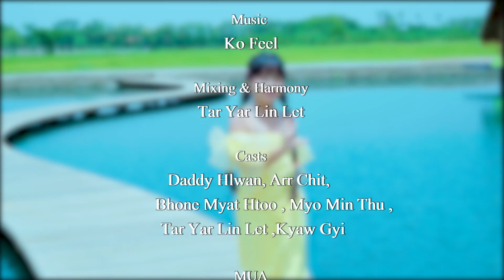ရှင် နဲ့ သာ - Thoon Myat Kyal Sin (Official Music Video)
🎶❤️ချစ်တယ်ဆိုတဲ့ စကားလေးကို လွယ်လွယ်မပြောနဲ့လေ နှလုံးသားလေး အသည်းနုလို့ အတည်ပဲ ပြောကွယ်🎶❤️

Title - ရှင် နဲ့ သာ (Official Music Video)
Artist - Thoon Myat Kyal Sin
Composer- Ko Feel
Cast - Thoon Myat Kyal Sin , Arr Chit,Daddy Hlwan , Myo Min Thu, Phone Myat Htoo , Kyaw Gyi,Tar Yar Lin Let
Mixing - Tar Yar Lin Lat
Dance - Thoon Myat Kyal Sin
MAU - Thoon May May
Shooting Manager - Zwel
Director By UG Entertainment